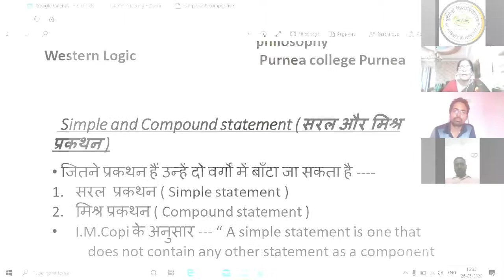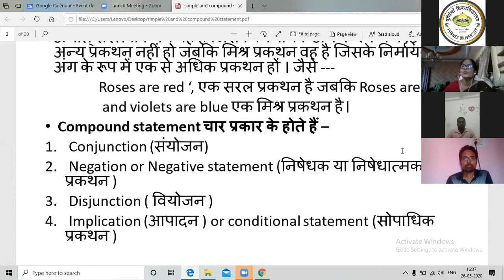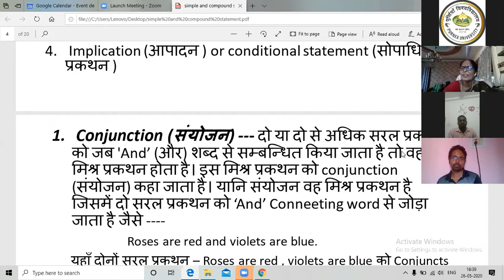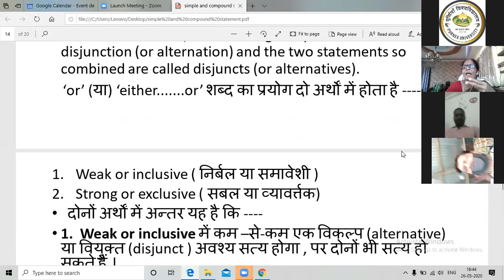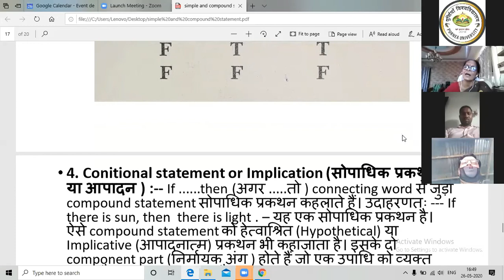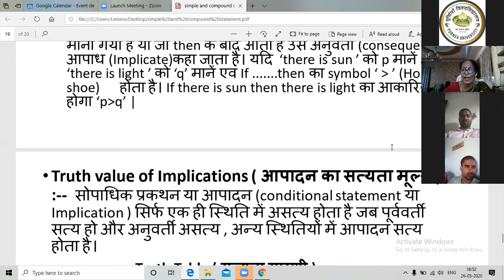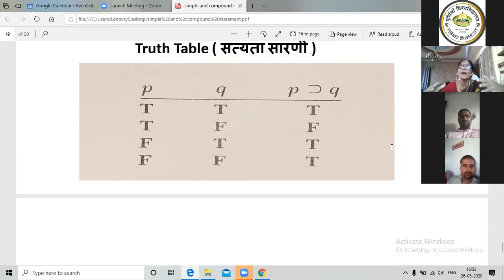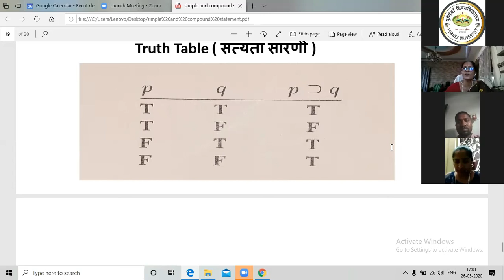Simple and Compound Statement